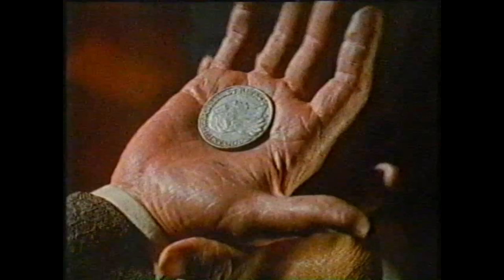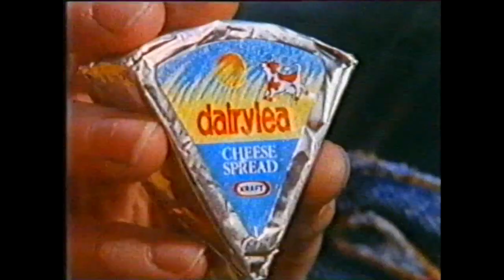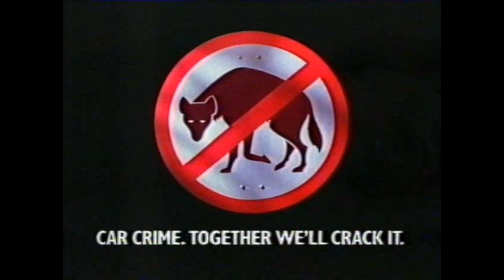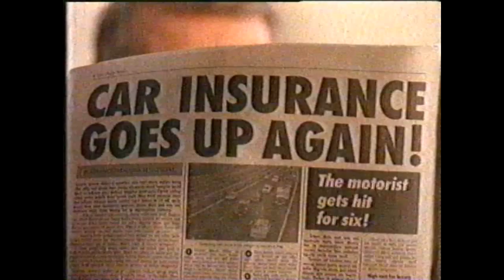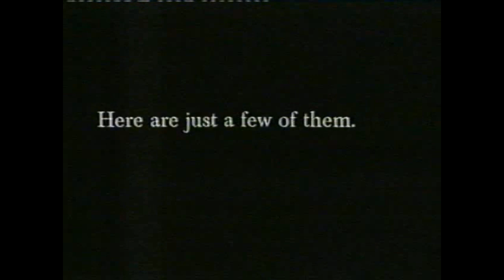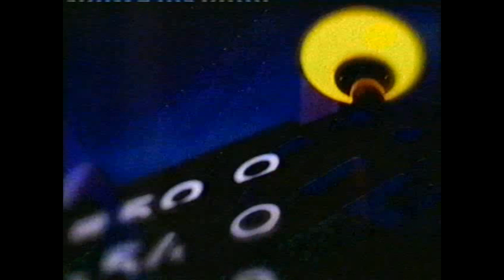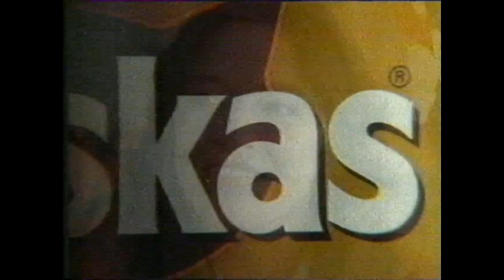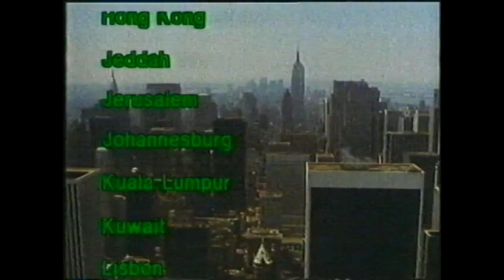1990s Channel 4 adverts